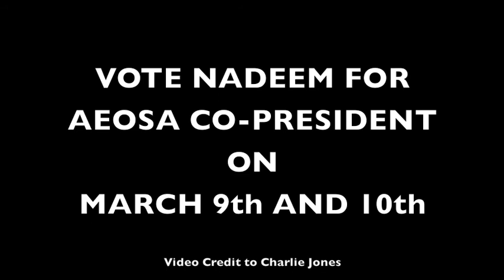Nadeem AEOSA Co-Pres: Nothing and Everything is Possimpible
Nothing and Everything is Possimpible